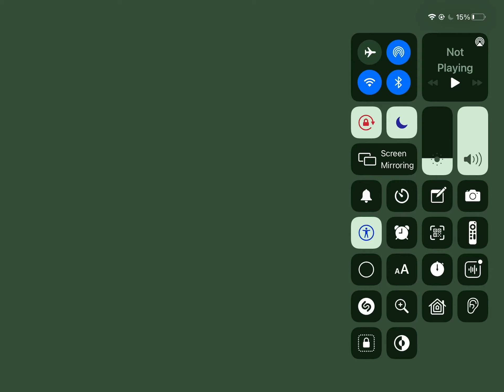WHAT THE WORLD!!! FROST QUEEN AND DARK CACAO COPPY